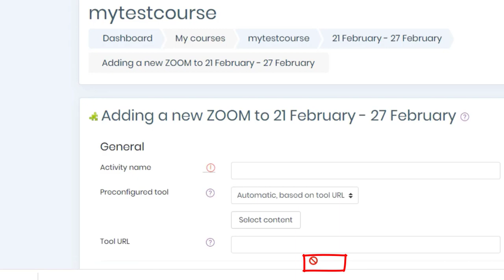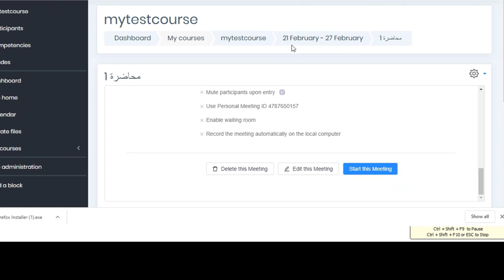How to add zoom activity to eLearning system